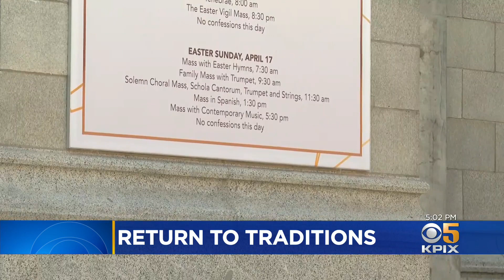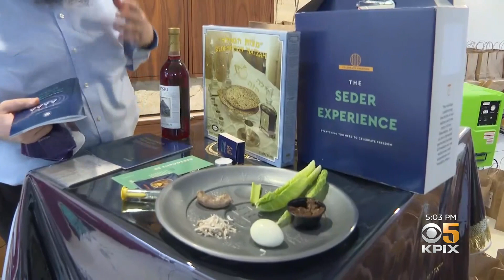Bay Area Holy Week Worshippers From 3 Major Religions Celebrate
There are several religious holidays taking place this weekend where people will gather without restrictions in place for the first time in several years. Max Darrow reports. (4-15-22)